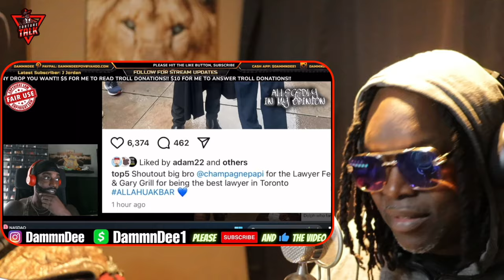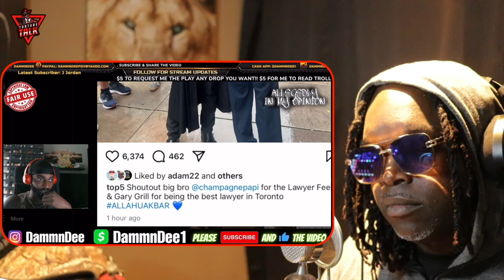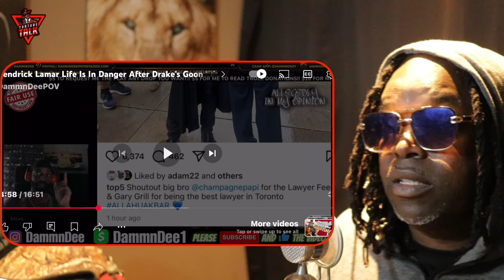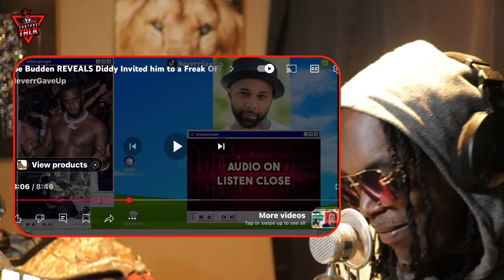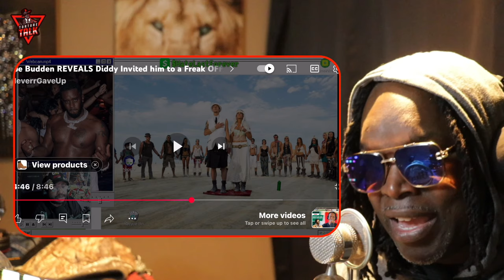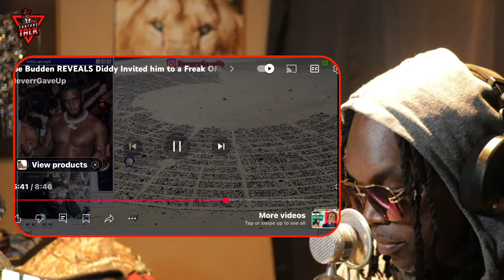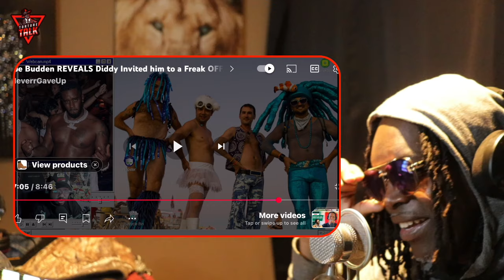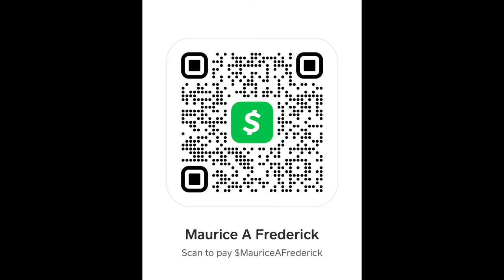Toronto rapper tells ​⁠@KingAkademiks “im on demon 😈 time “ “I’m ​⁠@DrakeOfficial sh👀ter”